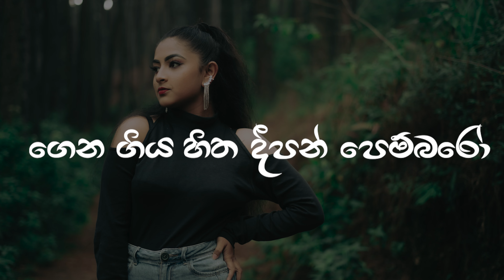Pembara (පෙම්බරා) - Matheesha Gimhani [official lyrics video]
-- Pembara (පෙම්බරා) --
vocals  - Matheesha Gimhani Wijesundara
Lyrics - Upali Nandasiri
Composed & produced by - manju
Editor - Wagmee @Wagmee

Lyrics

අන්දර වැට ගාව හිටපු
 සුන්දර මගෙ රූපෙ දැකපු
 ගන්දර මගෙ ආදර පෙම්බරෝ
ගෙන ගිය හිත දීපන් පෙම්බරෝ...//

හිටගෙන කෝපි කඩේ ගැන්සියේ
ඉගි බිගි පෑ ටියුෂන් පන්තියේ
දුම්රියෙ ගියෙ තුන්වෙනි පන්තියේ
සයිවර් කඩේ කෑම සරුවත් දාපු බීම
තාමත් රසයි ද බන් හන්දියේ .//

නුබ දුර වැඩි හින්දා ... මගෙ නොවනා හින්දා
ඉන්නෙ මං තුන්මන් හන්දියේ.

අන්දර වැට .